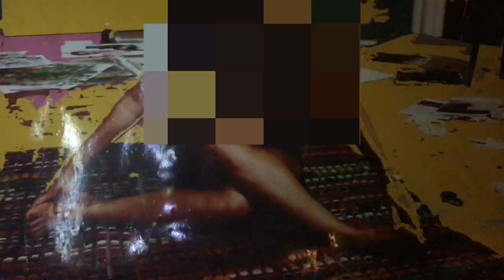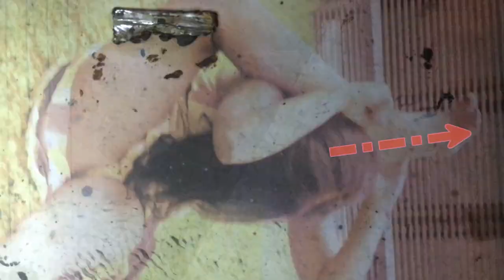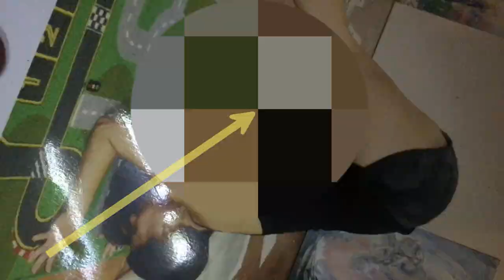Rocket Freudental - Ihr seid alle Yogalehrer (2020)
VIDEO BY WOLFGANG MAYER
Sketches and paintings: Alisa Margolis
Yoga-artist: Gabriela Estrada
From the LP "Erdenmenschen weggetreten"
Sound editing by Thorsten "Putte" Puttenat
Guest Musician: Moritz Finkbeiner

 Ihr seid alle Yogalehrer.

Handydaumenkontraktur, ein salat mit putenstreifen

Flächendeckend diarroeh und kollektivpsychose
Es liegt in eurer hand, retten kann euch jetzt nur noch
der sofortige verzicht auf weizen und laktose

Ihr seid alle Yogalehrer wir brauchen euren Unterricht
Zeigt uns das was für uns gut ist,
Führt uns endlich in das licht

Die weisheit wächst auf bäumen, ihr braucht sie nur zu pflücken
Die Bewahrer unsrer Werte, die einig Ethikkommision

Überlasst das den Experten, ach so, ich bin ja der Experte!
Jemand muss schließlich entscheiden, Im Namen der Allokation

Zeigt uns das was für uns gut ist, Führt uns endlich in das licht

Welcher von euch Hungerleidern kriegt die alte Möhre?
Darf an Odins tafel eigentlich auch Mohammed essen fassen?
Es war eine Jugendsünde und ich leide stark darunter

und ich muss das olle Arschgeweih nundoch weglasern lassen

Maximilian und Beate sagen: zwischen Himmel und der Erde
gibt es Dinge die auch du nicht ganz verstehen kannst

Um deine Schilddrüse zu heilen muss der Energiestrom fließen
deshalb legt der Axel dir jetzt seine Hände auf den Wanst

wir sind uns einig, das geht gar nicht, „Der böse Trump! der Ami-Clown!

„der bildungsferne Fake-News-Kasper, soll sich vom Bildschirm verpissen“
„wie kann er nur den Klimawandel leugnen der Cretin!“

dann werden Globulis geschluckt und auf die Wissenschaft geschissen

Weil der peter schon geimpft ist darf er nicht zur masernparty
Es ist die energie unsrer natur die meinem kind die kraft verleiht

Und bis ihr tölpel endlich mal kapiert das es nicht nur um euch geht

Sind woanders längst ein paar verlierer lucifer geweiht

Wolfgang Mayer ist 1967 in Wertach, Allgäu, als illegitimes Kind von Bonnie Tyler und Klaus Kinskiss geboren. Er studierte an der Akademie der Bildenden Künste in München, am Bar d´O in New York und zusammen mit Ron Clark am Whitney Independent Study Programm. Er arbeitet vorwiegend mit Zeichnungen, schimmerndem Staub, Video und Performance. 1998 gründeten Cristina Gómez Barrio und Wolfgang Mayer gemeinsam Discoteca Flaming Star, ein interdisziplinäres künstlerisches und gemeinschaftliches Performanceprojekt. Die Werke der in Berlin lebenden Künstler_innen waren bereits an zahlreichen Orten zu sehen, wie beispielsweise bei Artists Space, dem Whitney Museum und The Kitchen, New York, dem MUMOK, Wien, dem Haus der Kulturen der Welt, dem  n.b.k., den Kunstwerken und bei Basso in Berlin, dem Ojo Atomico, Centro de Arte 2 de Mayo, Madrid, bei WHW (what how & for whom), Zagreb, der Tate Modern, London sowie im De Appel, und bei Ellen de Bruijne Projects  in Amsterdam. Seit 2001 singt er noch in der Powerbook Deathmetal Band Makita, der dunklen Schwester von Discoteca Flaming Star.